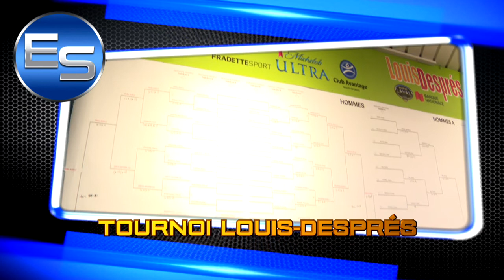L'ESPRIT SPORTIF - Soccer Impact: Anthony Jackson-Hamel - Gala de l'athlète- Défi Est-Ouest